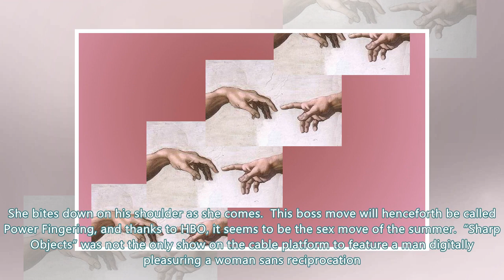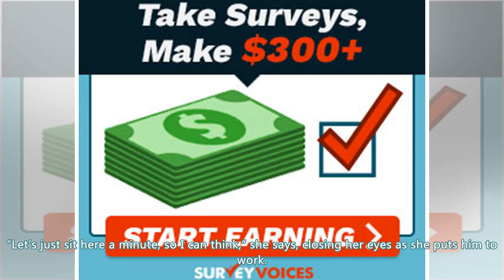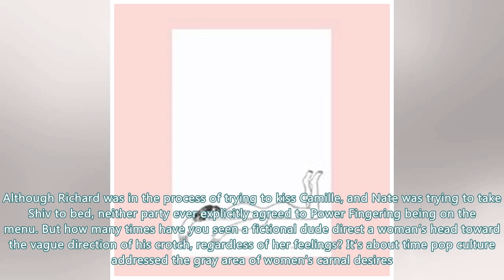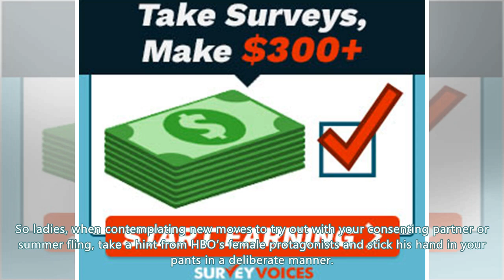TV's Hottest New Sex Move Is Power Fingering